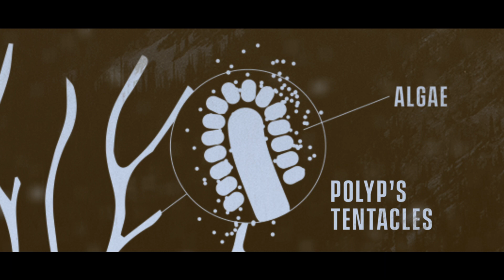Save the BEYOND_MARINE Story Full_Nathan&Charlie_CITIZEN PROMASTER | History Channel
1st EPISODE: THE OCEANS ARE DYING_MARINE SCIENTISTS FIGHT BACK
Reef Restorer / Nathan Cook
Godfather Of Coral / Charlie Veron
A worldwide campaign co-organised by PROMASTER and the History Channel, “Save the BEYOND” profiles adventurers and explorers with front-line experience of the impact of climate change.